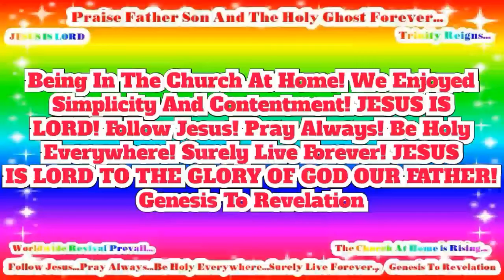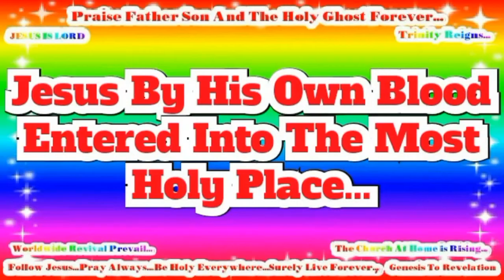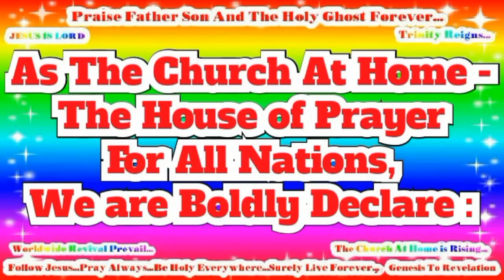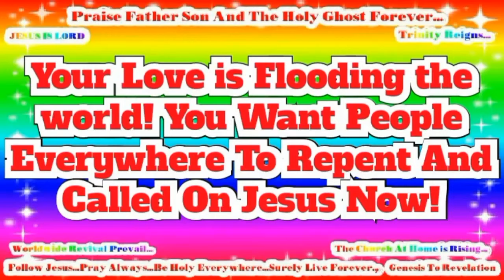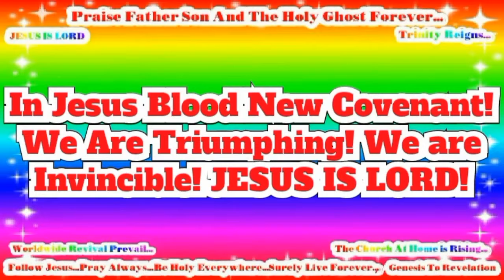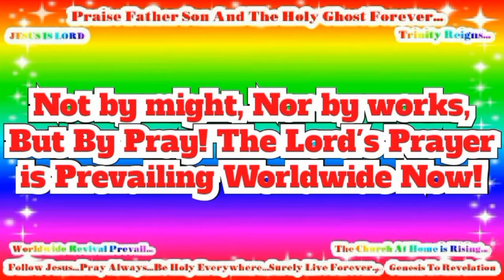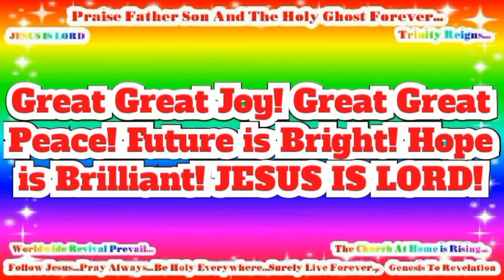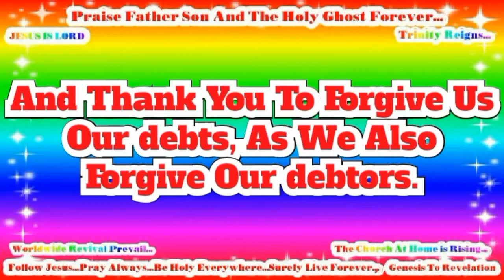JESUS SAVES! JESUS IS LORD TO THE GLORY OF GOD OUR FATHER! Genesis To Revelation! Victory Video(34)